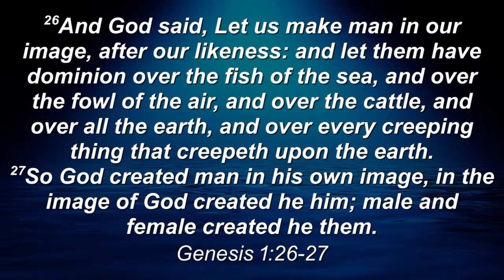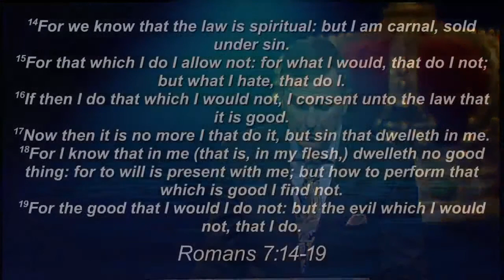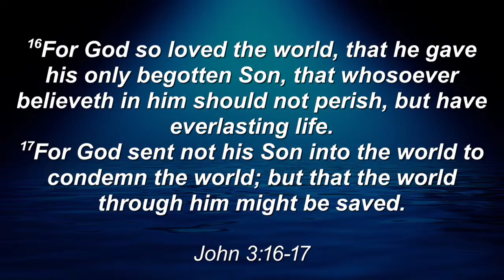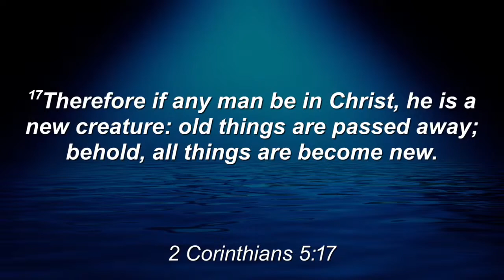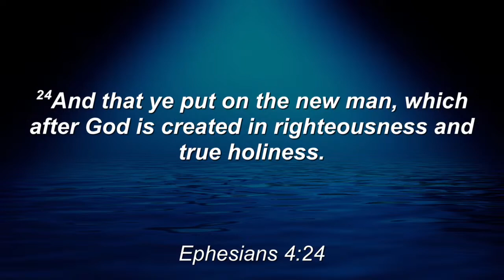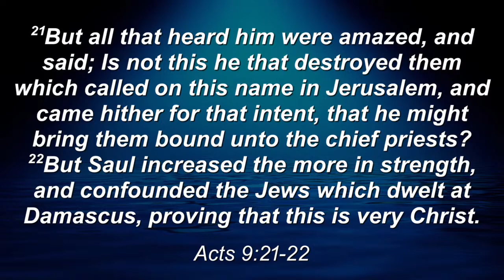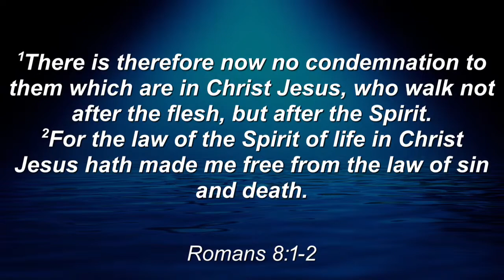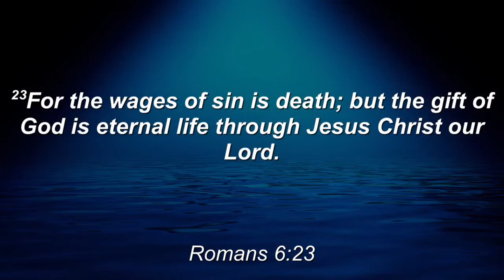Is Your Life In The Image Of God? | Live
Adam and Eve destroyed the image of God in their lives when they sinned. Learn how you can have that image once again.

If you enjoyed this live stream, let us know by hitting the thumbs up button.